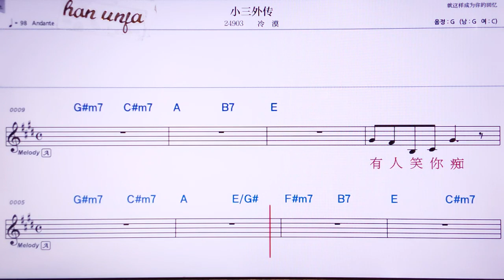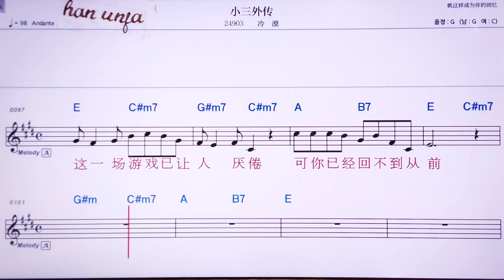💖 샤오싼와이쭈안/렁워 👍MR,유투브 노래방, 가라오케, 악보, 코드, 가사 ,Karaoke,반주